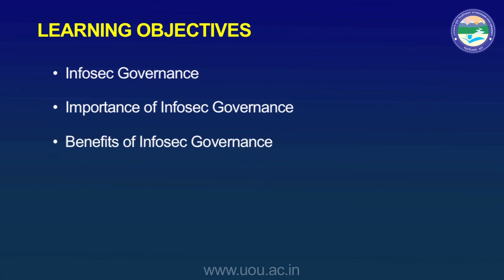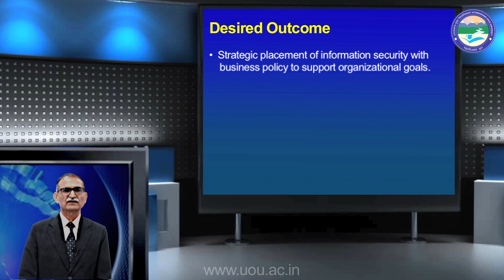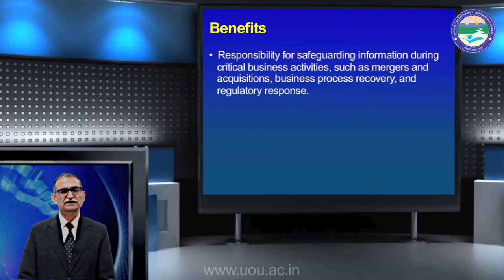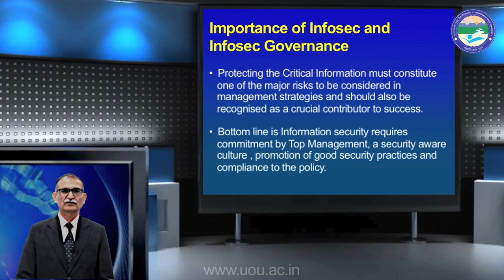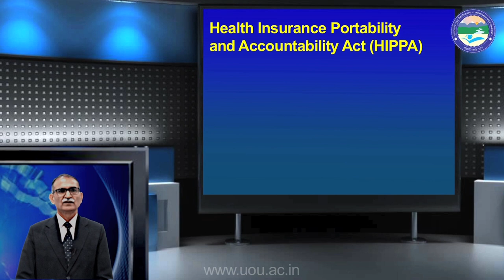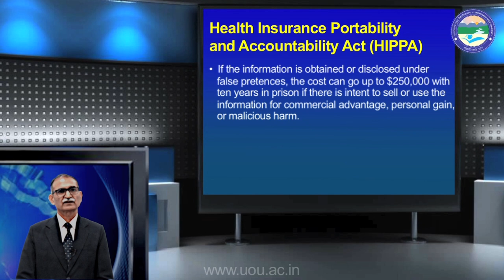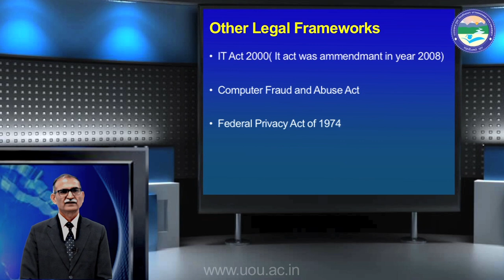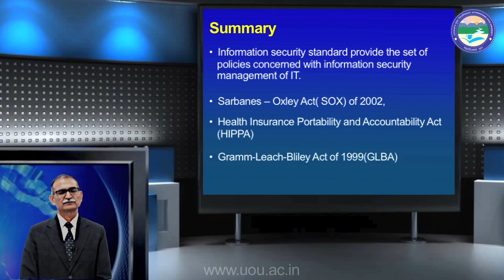Information Security Governance